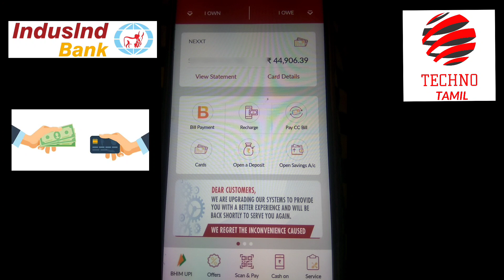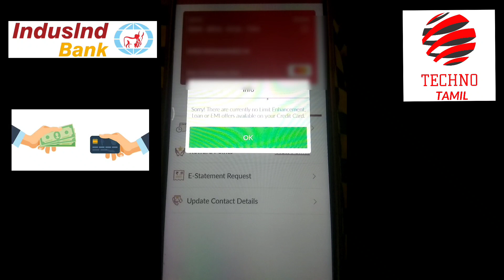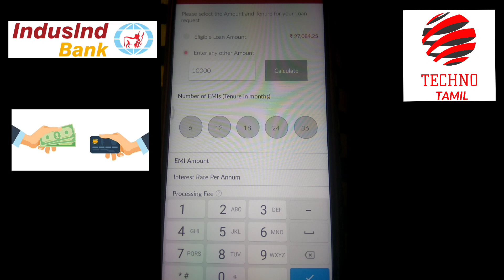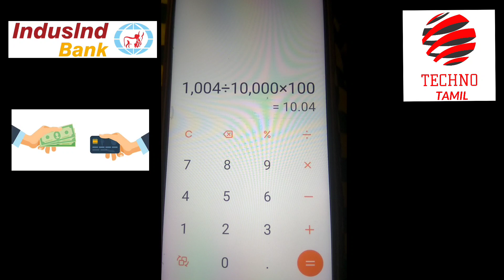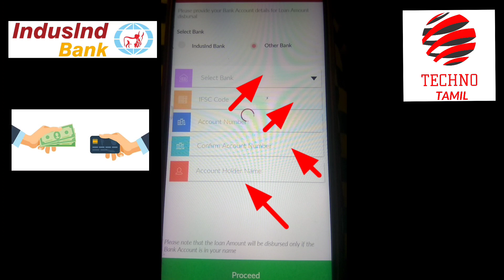IndusInd Bank Instant Loan / Live Apply From IndusInd App / Techno Tamil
IndusInd bank provides loan offers to IndusInd credit card holders. you can take your available limit as loan amount with up to 36 month Emi, with affordable rate of interest. And charging low processing fees.